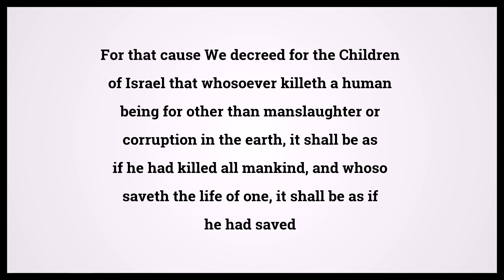Quran The Food 5:32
Video shows Quran The Food Chapter 5 Verse 32: For that cause We decreed for the Children of Israel that whosoever killeth a human being for other than manslaughter or corruption in the earth, it shall be as if he had killed all mankind, and whoso saveth the life of one, it shall be as if he had saved the life of all mankind. Our messengers came unto them of old with clear proofs (of Allah´s Sovereignty), but afterwards lo! many of them became prodigals in the earth. Powered by MaryTTS. Holy Qur'an 5:32 Surah : Ayah